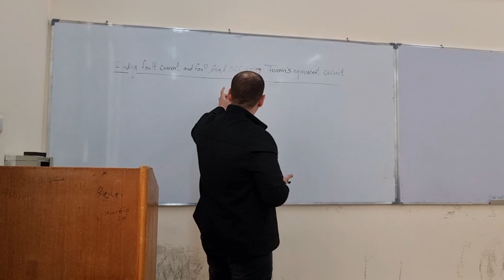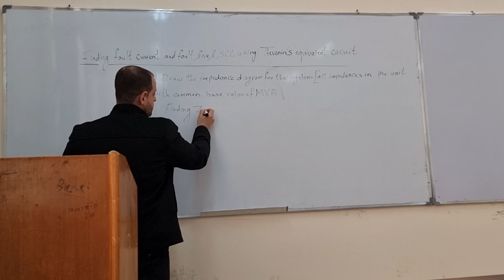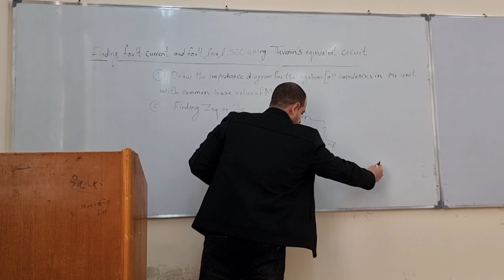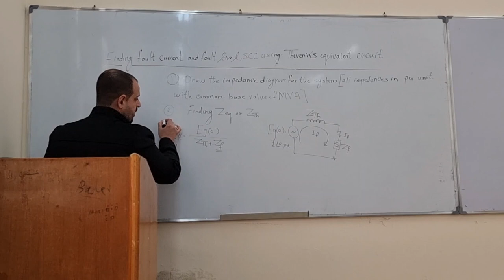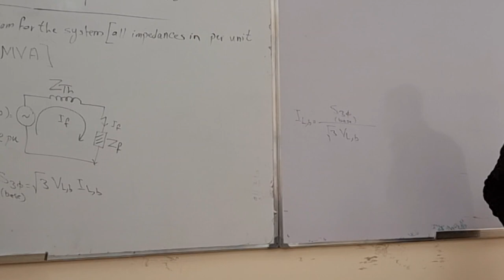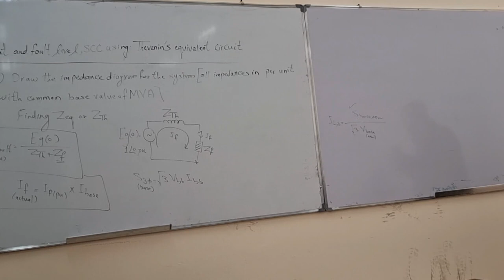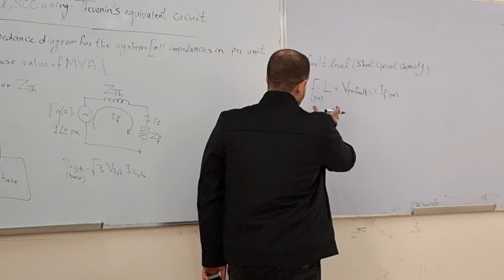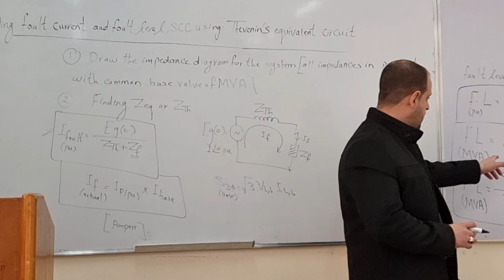Finding of fault current and fault level (SCC) by using Thevenin's equivalent circuit part1